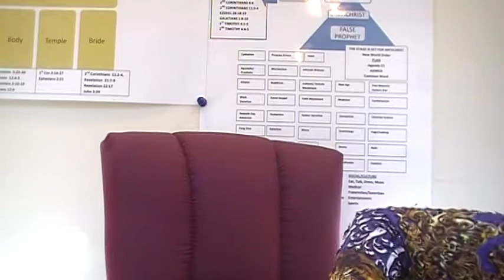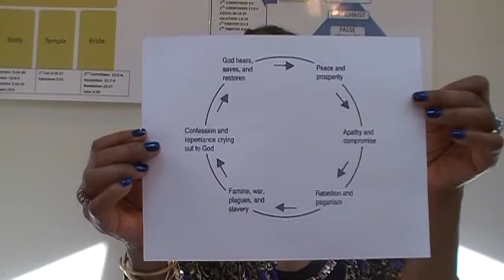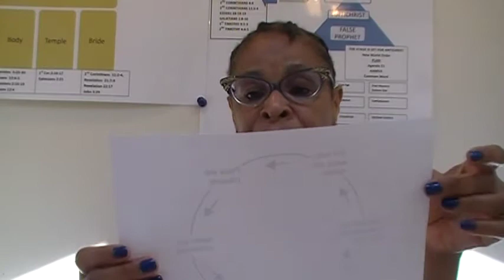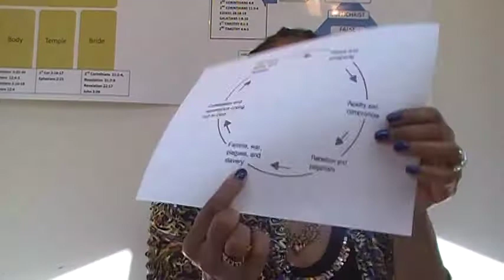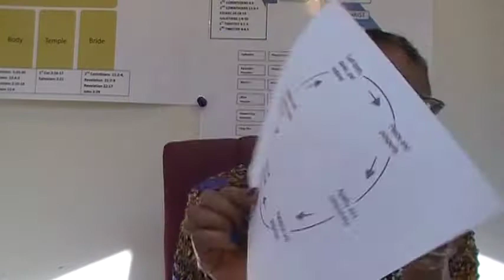Geo Engineering - Ba'alzebub - Apathy - Paganism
"A lie told often enough becomes the truth."   - Vladimir Lenin
Through global marketing, misinformation and paganism, we are constantly bombarded with messaging that diminishes God, elevates lust of the eye and the flesh. As a result,  our choice to live godly, as believers in Jesus Christ, is challenged. Systems advocating self-empowerment, via media and worldly values, induce us to question everything that holy scripture tells us. No believer is exempt from this form of seduction. Our sense of peace is disturbed as we, at times, come to understand that our relationship with Almighty God, may not be where it once was. We must never forget that God is still God and, in control of everything. After all, Satan is nothing more than a "created" being. We must contend for our faith.